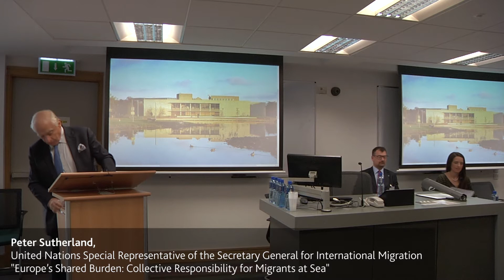Peter Sutherland | Europe’s Shared Burden: Collective Responsibility for Migrants at Sea (2015)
United Nations Special Representative of the Secretary General for International Migration, Peter Sutherland's opening remarks to the UCD School of Law's "Europe’s Shared Burden: Collective Responsibility for Migrants at Sea" conference (09 October 2015).

The workshop aimed to foster a strong interdisciplinary focus in order to better understand and critically engage with the concept of collective responsibility in the context of irregular maritime migration. They received contributions from law, politics, philosophy, as well as other cognate social and human science disciplines.

Claims of moral, legal and political responsibility feature heavily in discourse on the phenomenon of irregular migration by sea (or “boat migration”). This is understandable given the growing humanitarian catastrophe being witnessed in the Mediterranean region at present. In fact, the International Organization for Migration (IOM) has predicted that in the Mediterranean the death toll from irregular migration could be as high as 30,000 in 2015 alone. The question of European states’ willingness to share in the burden of saving lives at sea has come into sharp focus in the aftermath of the EU’s decision in 2014 to cancel the Mare Nostrum rescue programme, and instead impose the more tightly circumscribed Triton security operation. With the unprecedented number of deaths at sea in recent months there seems to be growing acknowledgement in principle that responsibility for the fate of migrants is, or should be, shared amongst states and institutions at the European level.

There has been little systematic study of what this shared or collective responsibility actually entails in terms of specific duties and responsibilities. It is clear that existing policy and legal responses are failing, particularly given the rather fragmented and uncertain legal framework (engaging rules of the international law of the sea, refugee and migration law, EU law and international and European human rights law), not to mention inadequate financing, coordination and political will in policy response. Despite recent momentum leading to increased resources, new operational initiatives and reconsideration of refugee resettlement frameworks, there remains a concern that this has been a rather piecemeal, inadequate and uneven response, particularly geared towards border management and security imperatives, rather than consideration of root causes and humanitarian objectives.

Peter Sutherland is an Irish international businessman and former Attorney General of Ireland, associated with the Fine Gael party.  He is a barrister by profession and is a Senior Counsel of the Irish Bar.  He is also known for serving in a variety of international organisations, political and business roles. Mr. Sutherland is United Nations Special Representative of the Secretary General for Migration and Development. He has held this position since 2006 and was responsible for the creation of the Global Forum on Migration and Development. He is President of the International Catholic Migration Commission and a member of the Migration Advisory Board of the International Organisation for Migration.